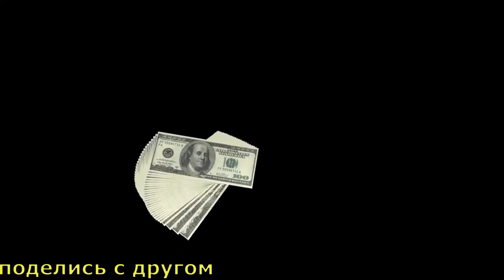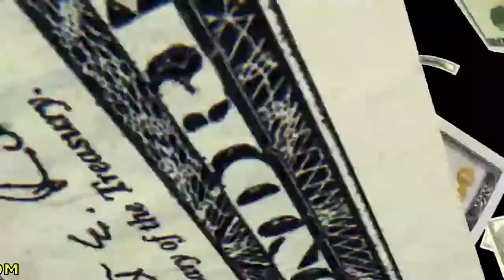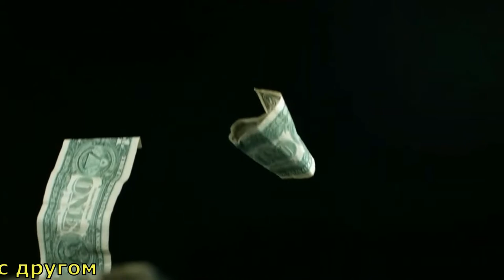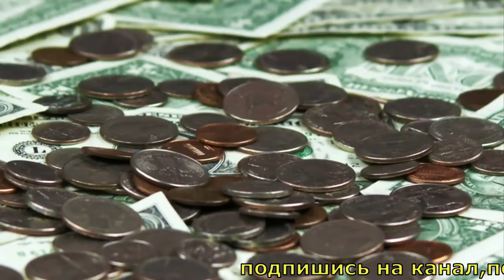25 КАДР МАГИЧЕСКОЕ ВИДЕО НА ДЕНЬГИ И БОГАТСТВО СУПЕР ВИДЕО ИСПОЛНЯЮЩЕЕ ЖЕЛАНИЯ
25 КАДР МАГИЧЕСКОЕ ВИДЕО НА ДЕНЬГИ И БОГАТСТВО СУПЕР ВИДЕО ИСПОЛНЯЮЩЕЕ ЖЕЛАНИЯ

бизнес заработок деньги заработокснуля заработоккаждыйдень фрилансер 25 кадр уфа 25 кадр деньги результат с первых сеансов жёсткий психодел 25 кадр слабонервным не смотреть!